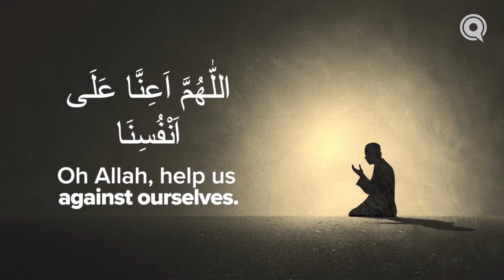8: Your Inner Voice - Road to Return | Yahya Ibrahim